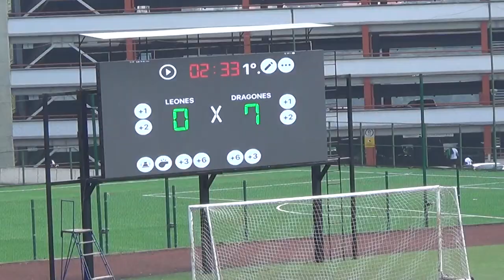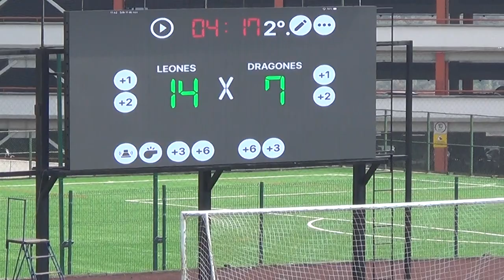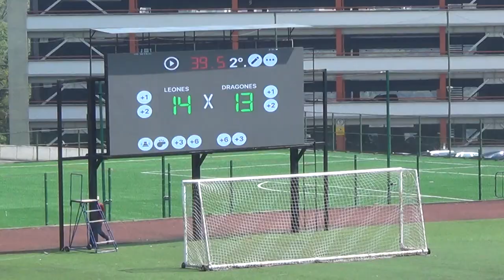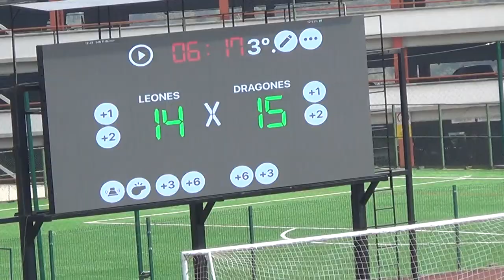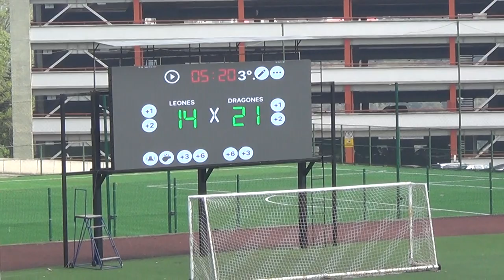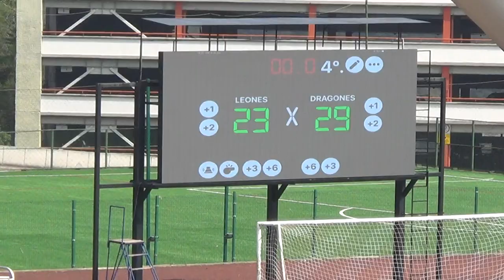LEONES UAMN VS DRAGONES ROJOS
SEMANA 6
JUVENIL AA
FADEMAC 2023